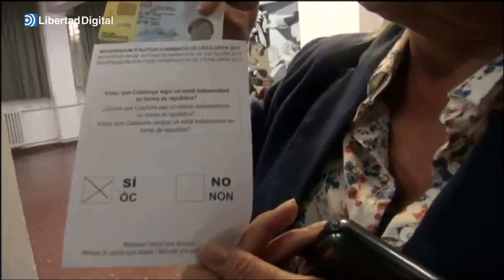El TS lleva por primera vez la ley de amnistía ante el Constitucional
La iniciativa adoptada por unanimidad por los cinco magistrados que componen la Sala, detalla que los actos amnistiados vulneran varios preceptos de la Carta Magna.